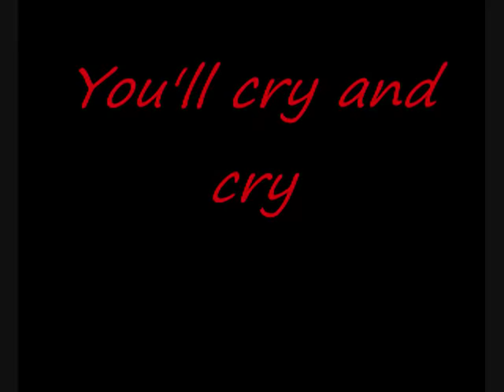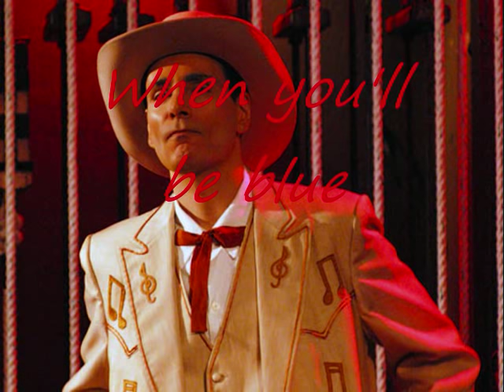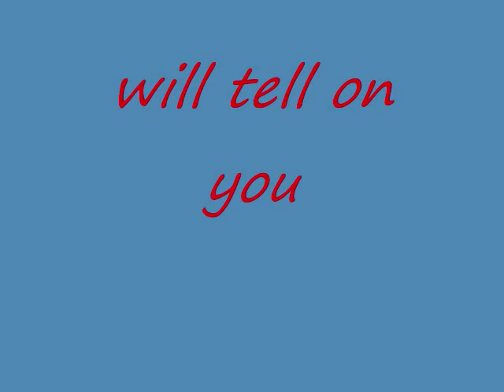Hank William Sr - Your Cheatin Heart lyrics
new video and it hank william this time with lyrics i hope you enjoy thank you